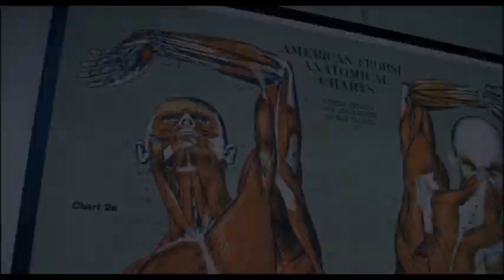Film tentang Wabah/Pandemi - Rekomendasi Montasefilm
Donasi ke Montase Productions yuk :) Supaya kami bisa menghadirkan lebih banyak film pendek bagus, buat kamu. Klik link ini ya

FILM TENTANG WABAH | 9:03 min
Naskah: Himawan Pratista | Narator: IChaa | Editor: Moh. Azry